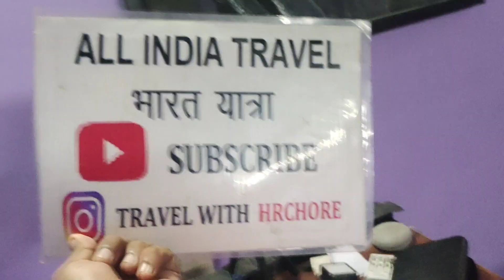Vlogging From Zero Starting Without Money! How to travel without money Vlog: Beginning With No Money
How to travel without money in 2024 !! I AM START WITHOUT MONEY TRAVEL
How to travel without money in 2024 !! WITHOUT MONEY TRAVEL WITH ME I AM VERY HAPPY

Traveling without money is undoubtedly a challenge, but it's not impossible. Here are some tips for embarking on a money-free travel adventure:

1. **Hitchhiking**: Hitchhiking is a common way to travel for free. While it requires patience and caution, many travelers have had positive experiences hitchhiking around the world. Make sure to research the safety and legality of hitchhiking in your destination.

2. **Camping**: Bring along camping gear and explore places where you can camp for free or for a minimal fee. National parks, forests, and even some beaches offer free camping grounds.

3. **Volunteering**: Look for volunteer opportunities that provide room and board in exchange for work. Organizations such as WWOOF (World Wide Opportunities on Organic Farms) offer opportunities to work on organic farms in exchange for accommodation and meals.

4. **Couchsurfing**: Couchsurfing allows travelers to stay with locals for free. It's a great way to meet new people, immerse yourself in local culture, and save money on accommodation.

5. **Work Exchange Programs**: Many hostels, guesthouses, and farms offer work exchange programs where you can work a few hours a day in exchange for accommodation and sometimes meals.

6. **Food Sharing and Dumpster Diving**: Reduce your food expenses by sharing meals with locals or participating in community meals. Additionally, some travelers practice dumpster diving, which involves retrieving discarded food from dumpsters behind supermarkets and restaurants.

7. **Walking and Biking**: Save money on transportation by walking or biking whenever possible. Not only is it free, but it also allows you to explore your surroundings more intimately.

8. **Hospitality Networks**: Besides Couchsurfing, there are other hospitality networks like BeWelcome and Trustroots that connect travelers with hosts offering free accommodation.

9. **Wild Foraging**: Learn about edible wild plants and fruits in the areas you're traveling to. Foraging for food can be a sustainable and cost-free way to supplement your meals.

10. **Bartering and Trading**: Offer your skills or services in exchange for goods or services you need during your travels. Whether it's teaching a language, giving music lessons, or offering photography services, there might be locals willing to trade with you.

without money VLOG, travel without money vlog, nick vlogs 24 hours without money, india travel vlog without money, rabia faisal vlogs without money shopping, how to earn money online without jeetu vlogs, how to earn money online without investment wicky shah vlogs

without money BLOG, without money without price, without money, starting a free blog

Remember to always respect local customs and regulations, prioritize your safety, and be mindful of your environmental impact while traveling without money. It's also essential to have backup plans and remain flexible in case things don't go as expected.